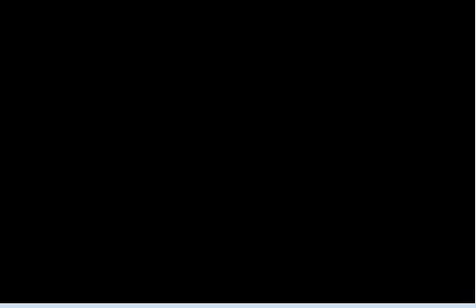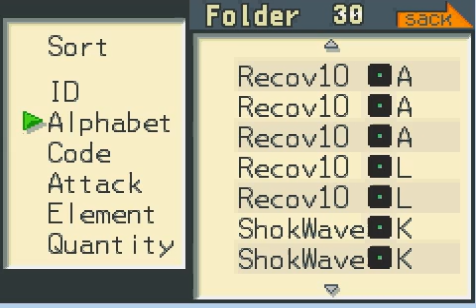Let's Play Megaman Battle Network 1 part 2